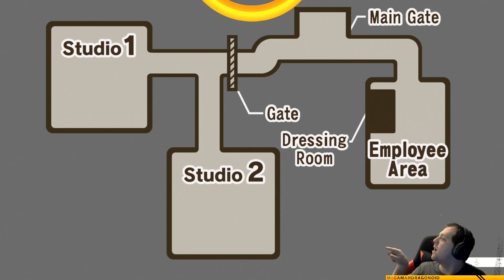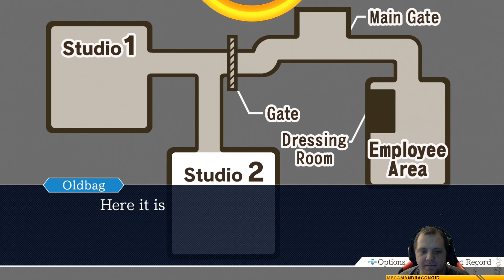Let's Play - Phoenix Wright Ace Attorney - Part 16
Oooh man. Miss Oldha. I mean Oldbag remembered something or she noticed something. But I am not sure what is going on yet. So let's do this. GAME ON!

Find Me